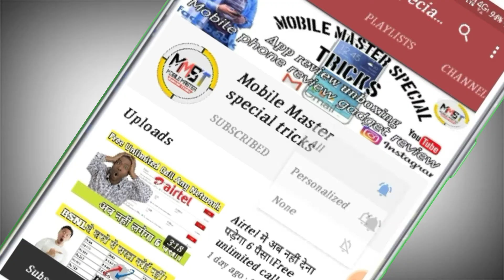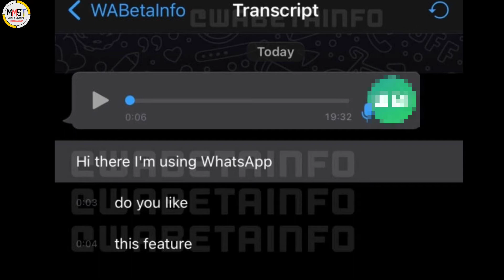WhatsApp New upcoming Voice Default Transcription |आपका Voice मैसेज बन जाएगा Text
Content cover.

convert whatsapp voice messages to text messages

convert whatsapp voice messages into text

Whatsapp new upcoming latest feature 2021

my setup.